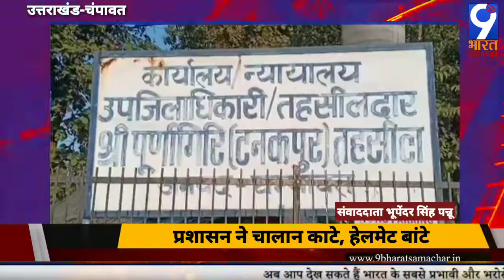Uttarakhand News : Champawat -प्रशासन ने चालान काटे, हेलमेट बांटे I 9 Bharat Samachar Report